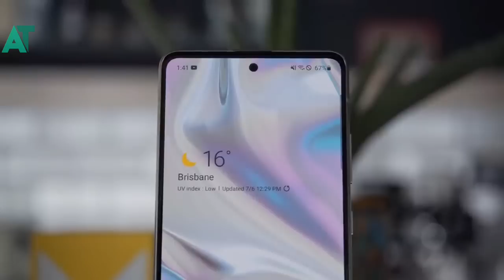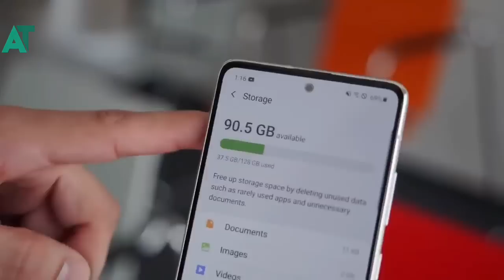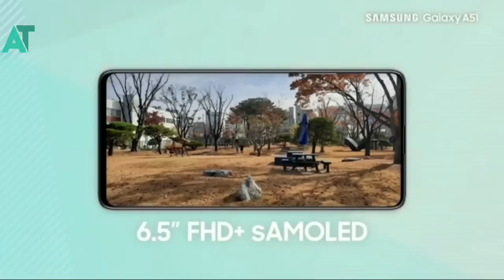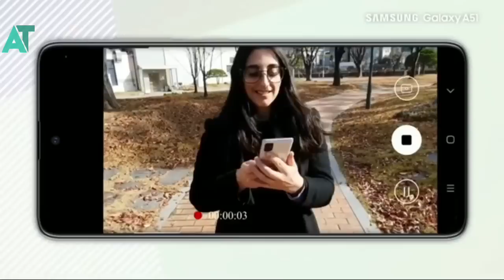Samsung A51 5G is next beast for mid-range | Too much powerful💪